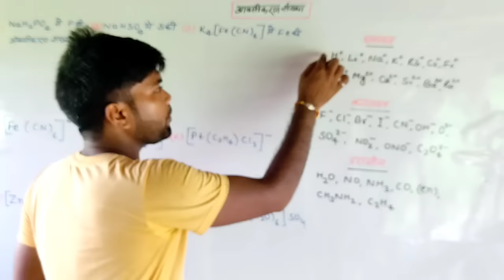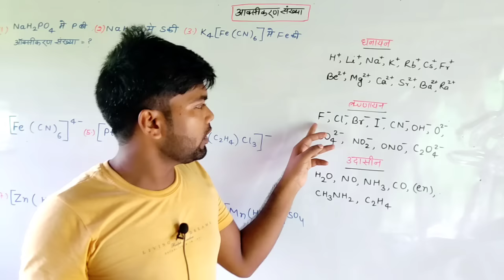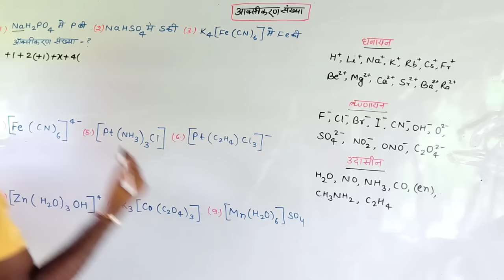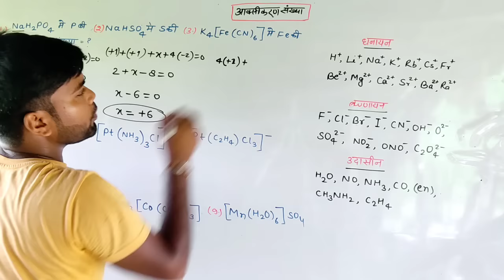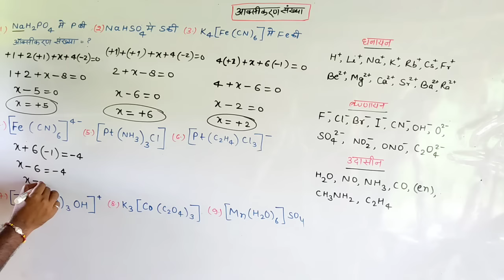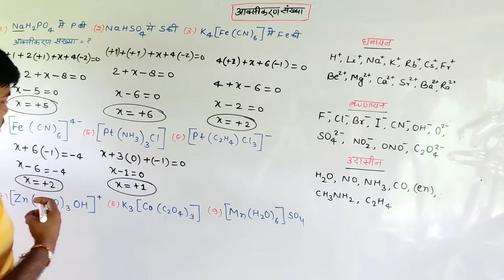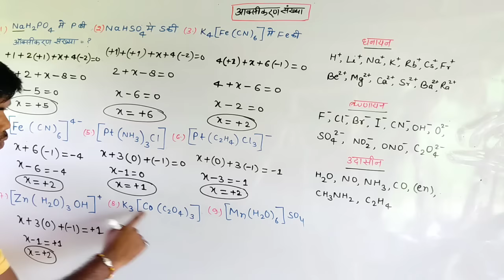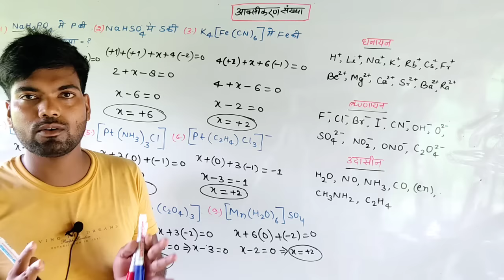आक्सीकरण संख्या निकालने की आसान ट्रिक | oxidation number | oksikaran sankhya kaise nikale | Monu sir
oxikaran sankhya kaise nikale,
oxikaran sankhya kaise nikalte hain,
oxikaran sankhya nikalne ki vidhi,
oxykaran sankhya kaise nikale,
oxidation number kaise nikale,
oxikaran sankhya,
oxikaran sankhya kaise gyat karte hain,
oxikaran sankhya nikalna,
oxykaran avastha kaise nikale,
oxikaan sankhya kaise nikale,
oxikaran avastha kaise nikalte hai,
oxikaran sankhya kaise nikalen,
oxikaran avastha kaise nikalte hain,
oxikaran sankhya kaise nikale class 11